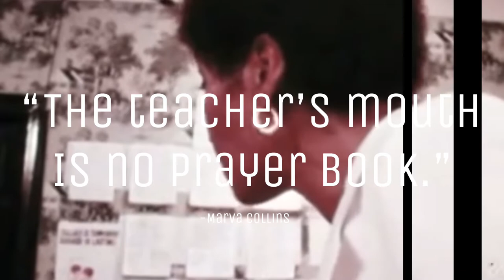Marva Collins: Educator | Created Westside Preparatory School in the roughest part of Chicago.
All content on this YouTube channel is produced, edited & narrated by Laquita Davis (except the music) All content on this channel is copyrighted and/or licensed to be used under permitted audiovisual grounds, and/or for the single use of "fair use" under news reporting and/or teaching only. Any unauthorized use (i.e. re-upload, replay, audio ripping, video content ripping) of any copyrighted content from this YouTube channel, 'I am Ms. Davis', is prohibited without the written consent/permission from owner Laquita Davis. Our legal team will pursue all legal actions against you.

Isn’t she lovely sung by (Jessica Sanchez) she has an amazing voice✨